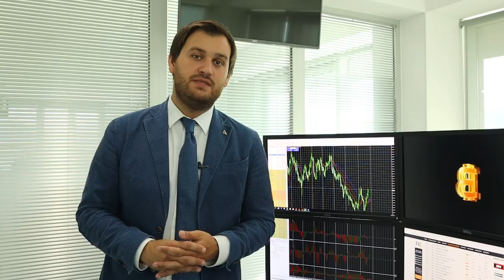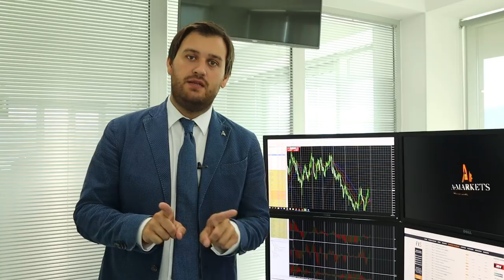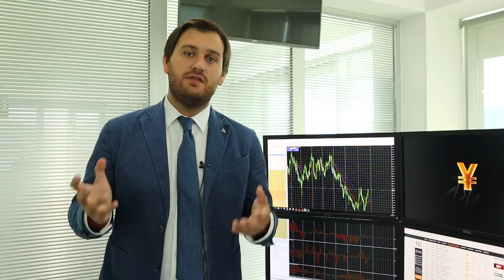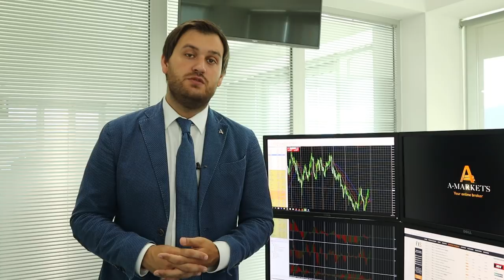Стоит ли сейчас продать "нефтянку"?